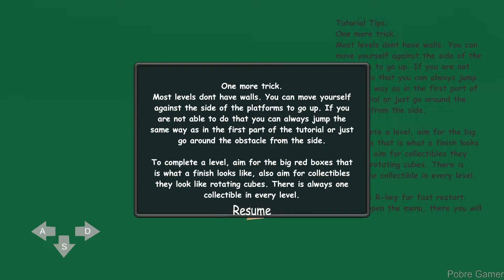CheeseCube - Gameplay / (PC)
Become an epic cube in this 3D platformer puzzle game. This game is about finding the cheesiest way to solve a level. Glitch yourself through platforms so you fly up high in the air or find secret paths in levels. It is up to you to find out!